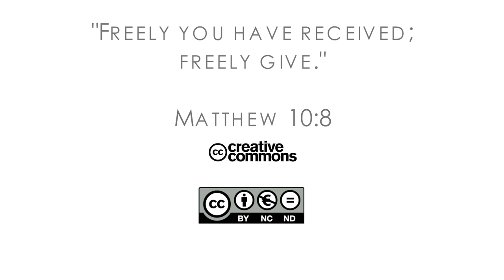17Q04 / 06 Из мафии - в Божьи вестники: Часть 2